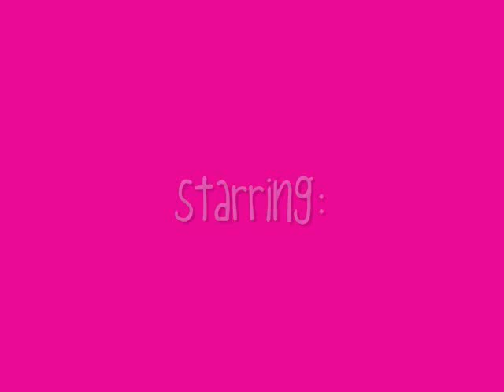The End Will Never Come~Episode 15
*with Maddie, Jasmine, & Sabrina in Sabrina's room*
Maddie: *knocks on Sabrina's door* Brina? Can we talk to you?
Sabrina: There's nothing to talk about!
Maddie: *opens the door* You need to talk about this. What happened?
Sabrina: *sighs & starts crying* Jacob came here a-and started kissing me and calling me his girlfriend. He was drunk too. I tried to get him away but all he would do was slap me and tell me to shut up. Th-Then he tried to...*cries harder* He tried to rape me.
Jasmine/Maddie: *hug her* How did he stop?
Sabrina: Logan walked in and punched him because he kept calling me a slut and a bitch.
Maddie: Thank God Logan walked in. He could have really hurt you.
Sabrina: *nods & wipes her tears* I know. I think he saved my life. Is Alyssa mad at me for yelling at her? I should talk to her. *walks out of her room* Lyss? I'm sorry for yelling at you. S-Something just happened with Jacob, I-I just didn't want to talk about it. I didn't mean to take all my anger out on you.
Alyssa: *hugs her* Thanks. I'm sorry too.
Sabrina: It's fine. I should tell you what happened. *takes a deep breath & explains everything*
Alyssa: *hugs her again* I'm so sorry!
Sabrina: I'm fine. I'm lucky I had Logan there. That reminds me... *turns to Logan* Logan, I just want to say thank you for-
Logan: *interrupts her by kissing her*
Sabrina: *kisses back*
Logan: *pulls away* You were saying? *smiles*
Sabrina: *laughs* I was saying that you pretty much saved my life and thank you. I love you.
Logan: I love you too. *kisses her* I'm always going to be here for you. And I WILL kill that Jacob kid if he comes back!
Carlos: I'll help you kill him!
Sabrina: *laughs* Thanks Carlos. *hugs him* (she has NO feelings for Carlos! It is a friendly hug...juss thought i should clarify)
*with James & Kendall, at their apt.*
James: "Her eyes, her eyes make the stars look like they're not shining. Her hair, her hair falls perfectly without her trying. She's so beautiful, and I tell her everyday."
Kendall: Awesome.
*5 minutes later*
James: "Her lips, her lips, I could kiss them all day if she'd let me. Her laugh, her laugh, she hated but I think it's so sexy. She's so beautiful and I tell her everyday..."
*10 minutes later, they're done& there's a knock at the door*
Kendall: I'll get it. *gets the door* Uhh James? Jasmine's here.
Jasmine: Is someone here? James, are you cheating on me?
James: What?! No! Jazzy, let's go back to your apartment and you'll find out the rest on your own. *smiles*
Jasmine: *confused* Okay... *walks back with James & Kendall*
*in her apt.*
Jasmine: *sits on the couch with the girls & guys*
James: *sighs* Okay, Jasmine. Kendall helped me do something very special for you, so here goes...This is called, "Just the Way You Are" *takes a deep breath* Kendall, hit it.
Kendall: Okay. *plays the intro on his guitar*
James: Oh, her eyes, her eyes make the stars look like they're not shining. Her hair, her hair fall perfectly without her trying. She's so beautiful, and I tell her everyday. Yeah, I know, I know when I compliment her, she won't believe me. And it's so,it's so sad to think that she don't see what I see. But everytime she asks me "Do I look okay?" ,I'll say, "When I see your face, there's not a thing that I would change. Cause you're amazing, just the way you are. And when you smile, the whole world stops and stares for a while, cause girl you're amazing just the way you are." Yeah, her lips, her lips, I could kiss them all day if she'd let me. Her laugh, her laugh, she hates but I think it's so sexy. She's so beautiful, and I tell her everyday. Oh, you know, you know, you know I'd never ask you to change. If perfect's what you're searchin' for, then just stay the same. So don't even bother askin' if you look okay. You know I'll say, "When I see your face, there's not a thing that I would change. Cause you're amazing, just the way you are. And when you smile, the whole world stops and stares for a while, cause girl you're amazing just the way you are." The way you are, the way you are. Cause girl you're amazing, just the way you are. When I see your face, there's not a thing that I would change. Cause you're amazing, just the way you are. And when you smile, the whole world stops and stares for a while, cause girl you're amazing just the way you are, yeah! *the SONG ends (lol)*
Jasmine: *crying* James...
James: Oh my god, you hate it. Damnit!
Jasmine: *kisses him*
James: *kisses back, puts his hands on her waist*
Jasmine: *pulls away* I didn't hate it. I loved it.
James: Oh...*smiles & kisses her*
Everyone: AWWWHH!!
Jasmine: *pulls away & laughs*
Kendall: *phone beeps* It's a text from Gustavo.
Logan: What's it say?
Kendall: *reads the text* Dogs, you and the girls have the day off. But I need Logan. Kelly will be there in 10 minutes. Enjoy your day off. You wont be getting any more.
~yayyy!! you now know what James did for Jasmine!! cute huh?  :)  ♥